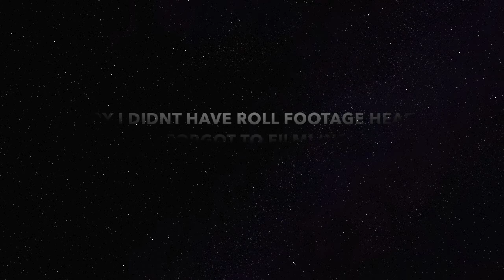I SAW $100,000,000 of SHOE COLLECTION IN OREGON!!(MUST WATCH )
Follow Me On:
Kbyrant24

THE SONGS ARE NOT MINE!!
Floating in color- Lakey inspired
Doms- lakey inspired
fly with me- Lakey inspired
Hav with Hook-Alcatraz